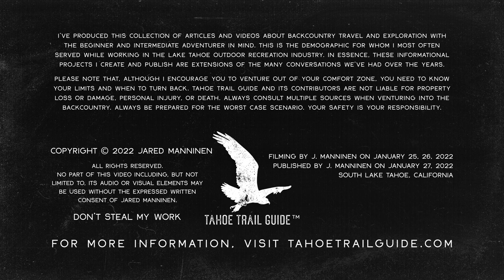Performing Step Turns with Your Cross-Country Skis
Step turns aren't the sexiest cross-country techniques to perform, but they are critical to experiencing flow while skiing. They're an in-between type of a technique that enables you to seamlessly transition from various terrain features, as well as to avoid objects and people on the trail.

I also find that working on step turns is a great way in which to practice being light and quick on your feet. This is something that we can all benefit from. Additionally, step turns provide us endless opportunities to work on angulation, edge control, push-off, weight transfer, and glide.

There are a couple of technical aspects that you have to understand in order to effectively perform step turns (so you don't go skidding around corners!). So, check out the video for my thoughts on step turns.

In this video, I was skiing on a set of Fischer S-Bound 98mm with Rottefella 3-pin bindings. And I was wearing Alpina Alaska 75mm boots.

* Please note that I include accurate subtitles/closed captions for all of my videos, so if you're having a difficult time hearing me enable the "CC" option (bottom right of video player).

** You can change the speed of the video (slower/faster) by accessing the "Playback Speed" option via the settings gear icon (bottom right corner of the video player).

The Grip Zone of Classic Cross-Country Skis (Part 3)

Types of Bindings for Classic Cross-Country Skiing (Part 4)